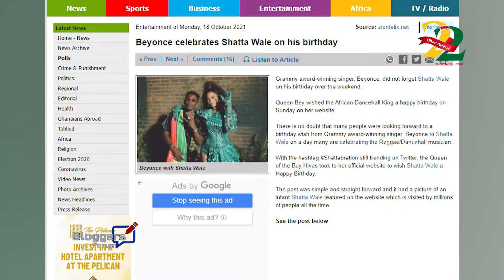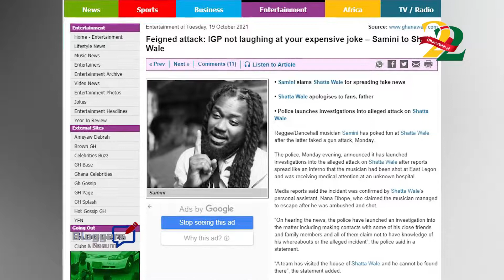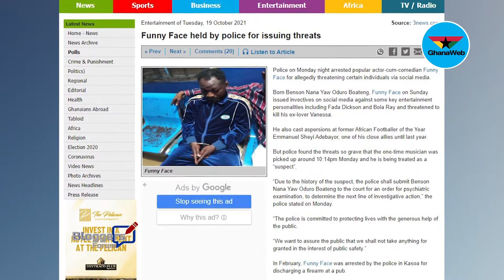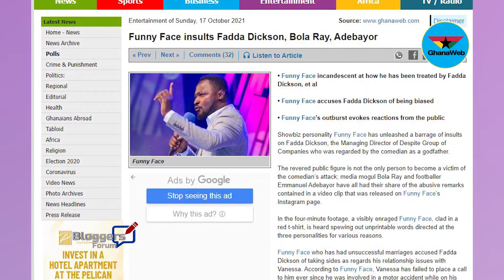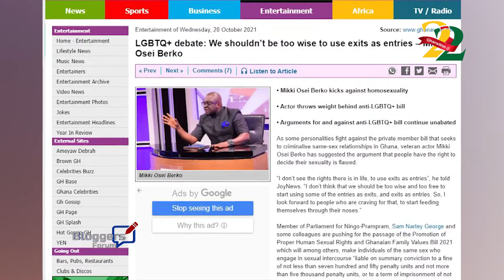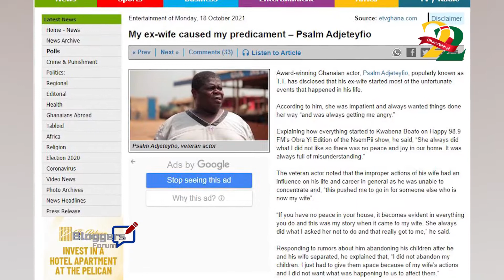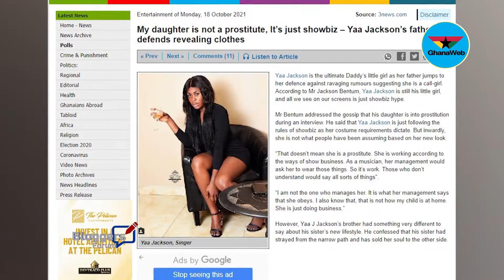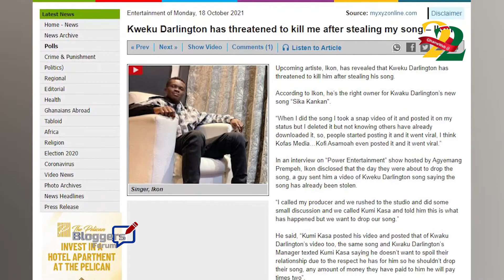E-Weekly wrap: Shatta Wale, Funny Face in police grips